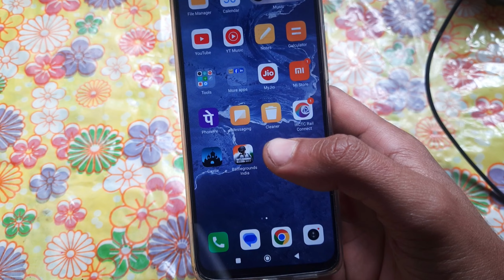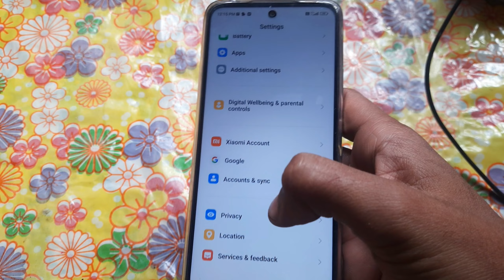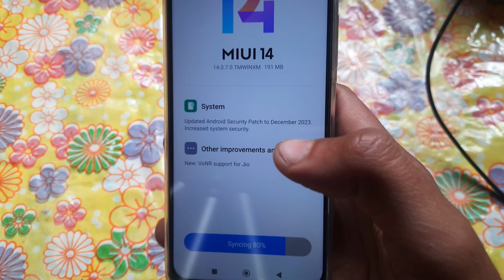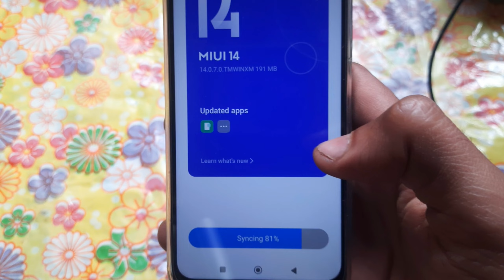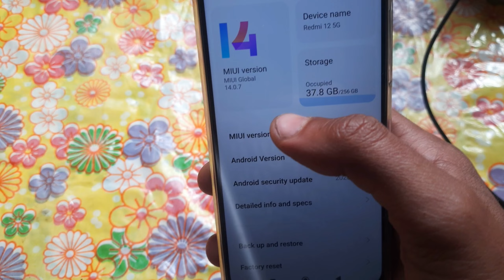अपना फोन update कैसे करें | how to update your phone | Mobile Phone Update Kaise Karen |Software2024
Hello,
Dosto es video me maine apko bataya hai ki kaise aap apne phone ko Update kar sakte hai ! Agar apka phone update nahi hai aur aap apne phone ko update karna chahte hai to ye video apke bahut jyada kaam aane wala hai ! Agar apko ye video pasand aayegi to like aur share jarur karna Mobile Update Kaise Kare | Mobile Update Karne Ka Tarika | Mobile Ka Software Update keise karen